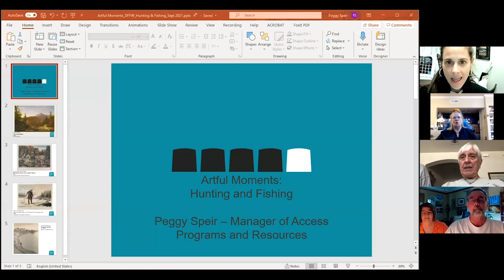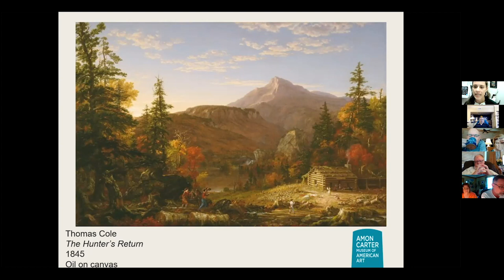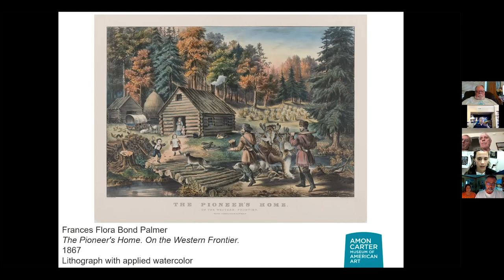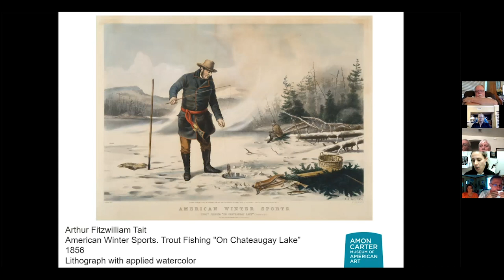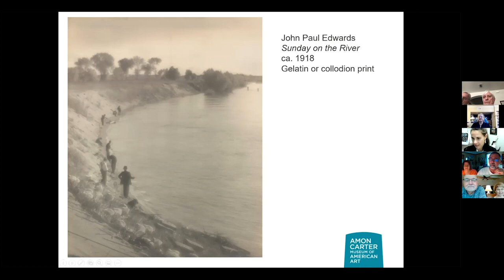September 22, 2021: Artful Moments #61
Artful Moments is featured weekly as part of Dementia Friendly Fort Worth's series, for you to enjoy from the comfort of your home.  Each week, we'll view art, and explore different themes, inspired by artists and artworks in the Amon Carter's collection.   We have conversations, and also share stories and experiences related to art.